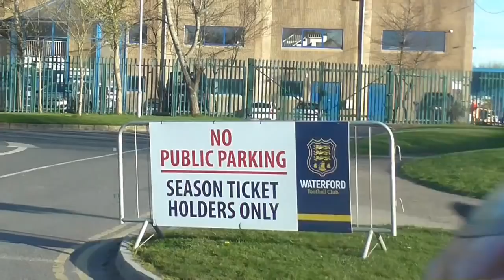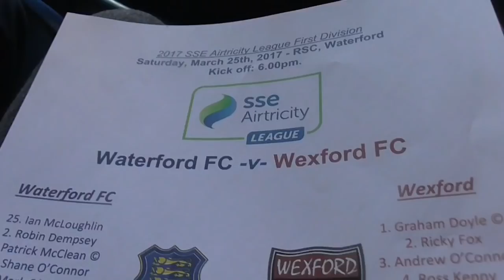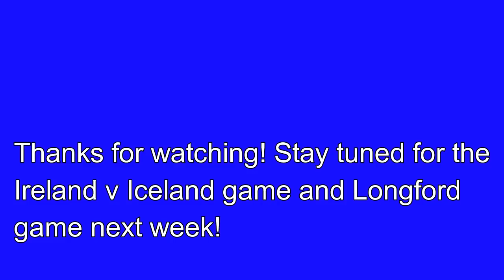LEAGUE OF IRELAND LIVE 2017 EPISODE 6 FEAT. JAMES MCCLEAN WATERFORD FC V WEXFORD FC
What's up guys! I'm Aph! today I went to the South-East derby between Waterford FC and Wexford FC. The game was very exciting as both teams played well. The Blues took the lead from a counter-attack from a Wexford corner. The Blues headed the ball out and Wexford had a half-volley blocked magnificently by Blues number 2 Robin Dempsey. He caught the ball under his foot and the bluues counter attacked. The ball was knocked down to  Blues number 9 Mark O'Sullivan who lobbed the ball over his defender to Blues number 10 Davey McDaid who ran with the ball before playing the ball through to Mark O'Sullivan who ran up to the Wexford 'keeper before slotting the ball home to make it 1-0 to the blues. At half time it finished 1-0 to Waterford FC. In the 65th minute the Blues got their second thanks to a good run by Blues number 20 Kenneth McAvoy. He crossed the ball into Mark O'Sullivan who headed the ball underneath the crossbar to make it 2-0 to Waterford. Both teams had their fair share of chances but neither team could get another goal in the last 25 minutes.

Thanks to James McClean for featuring!

Bye!